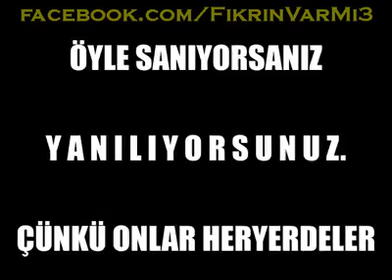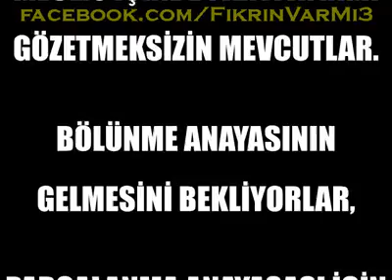Meclis Türk Milleti'nin meclisi değildir